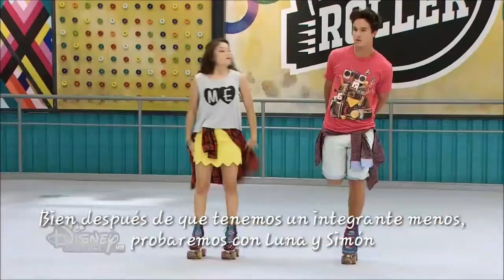Historia Simbar "Polos Opuestos" cap 18